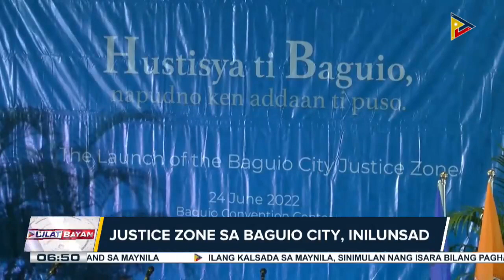Justice zone sa Baguio city, inilunsad